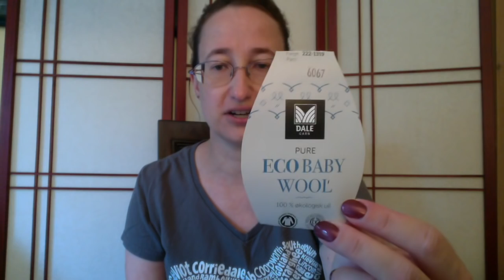The Corner of Knit & Tea - Episode 95, Le Grand Depart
Welcome to episode 95. This week is all about spinning! (ok a few knits too.)